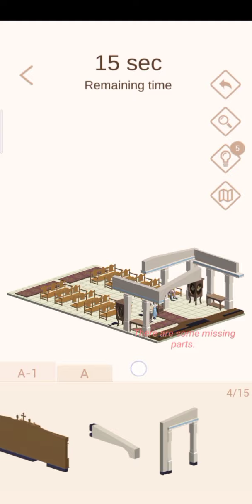Pocket World 3D - event fast & furious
Game pocket world 3D event fast & furious, Taikoo Li Chengdu - round 22